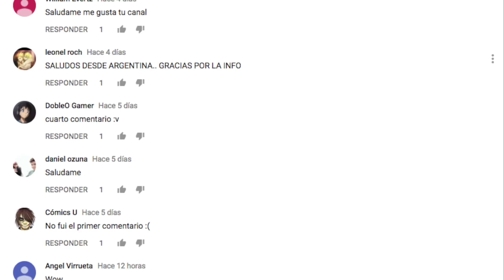LAS PIRAÑAS LADRAN CUANDO CAZAN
CURIOSIDADES, MUY INTERESANTE, TOPS,  ASOMBROSO, DATOS CURIOSOS, ANIMALES, CURIOSIDADES DE ANIMALES
Si te late MUNDO ANIMAL te van a encantar nuestros otros canales...

3.- SIGUENO EN NUESTROS FACEBOOK

Ya somos más de 105,068   almas suscritas y unidas en MUNDO ANIMAL! 105,066